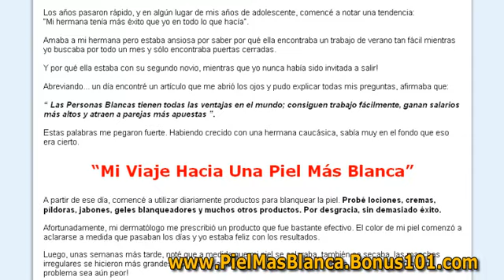manchas en las piernas - pigmentacion de la piel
"Mi Viaje Hacia Una Piel Más Blanca"

Luego, unas semanas más tarde, noté que a medida que mi piel se
aclaraba, también se secaba.

Las manchas irregulares se hicieron más grandes y comencé a notar
una grave pigmentación de la piel.

Lo que hizo que mi problema sea aún peor!